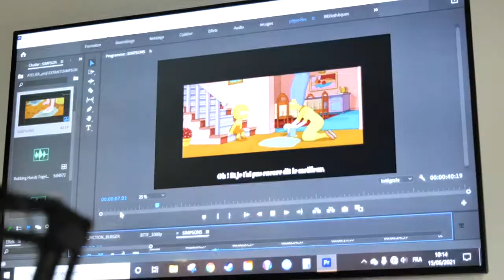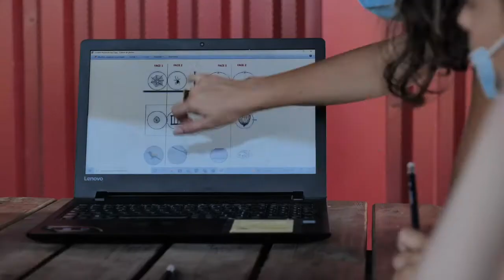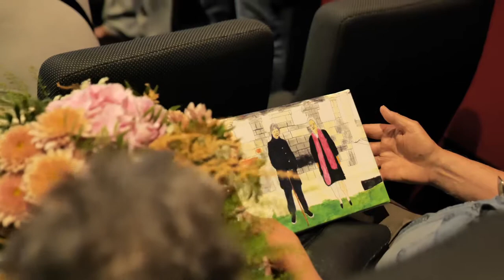Journée Festival Mémoires de Territoires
Voici le résumé de la matinée que les enfants de Lugon-et-l'ïle-du-Carnay et Saint-Gervais ont passé au cinéma la Villa Monciné le 15 juin dernier.
L'équipe du cinéma les a accueilli afin de présenter l'univers du cinéma.
Ils ont pu participer à différents ateliers afin de découvrir différentes facettes du 7ème art (visite de cabine de projection, création de thaumatrope, création de film sur fond vert, et enfin un atelier doublage).
À la fin de la demi-journée, ils ont pu découvrir sur grand écran, et dans la plus grande salle de Haute-Gironde, les films qu'ils avaient réalisés cette année là.